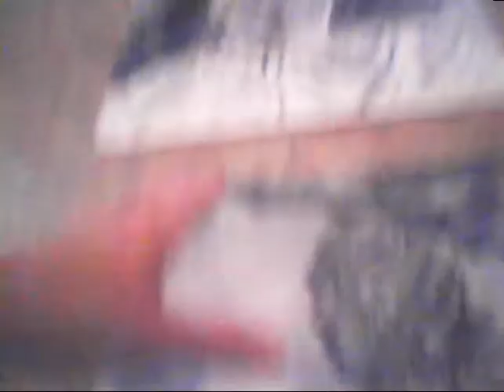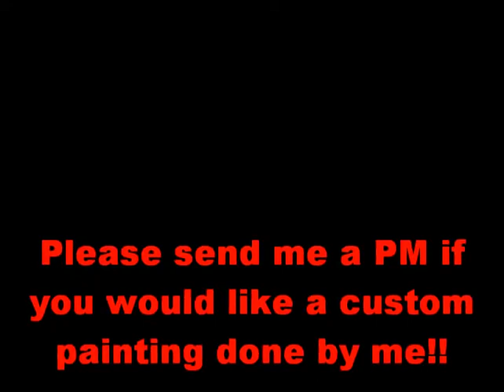Recent ARTWORK!! The EXORCIST & The CREATURE From The BLACK LAGOON!!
These are both recent paintings that I did after breaking my hand a few months ago. Hope you like them!!
Please PM me if you would like a custom, original painting done by me!!